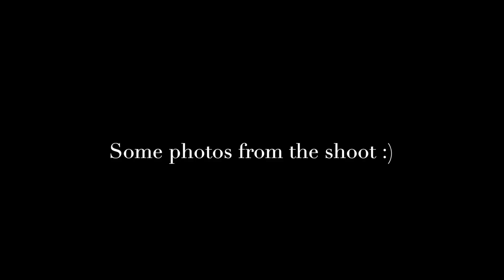Get ready for a photoshoot with me | Cleveland vlog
ANY LINKS YOU MAY NEED:
Camera I use